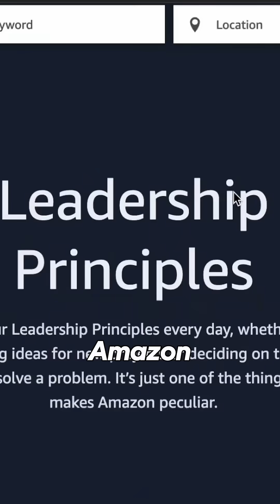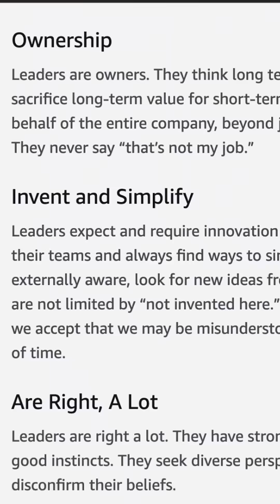Mastering the FAANG Interviews in 4 Steps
Mastering the FAANG Interviews in 4 Steps - Unravel the technical interview process at top tech companies. Learn how to ace data structures and algorithms, system design, and behavioral interviews. Don't miss the crucial step many disregard - mock interviews! Watch until the end to also catch a glance of my own journey to becoming a Software Engineer at Meta.